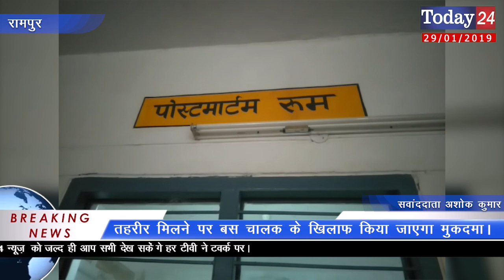बस से टकराकर हुई बाइक सवार की मौत। | Today24